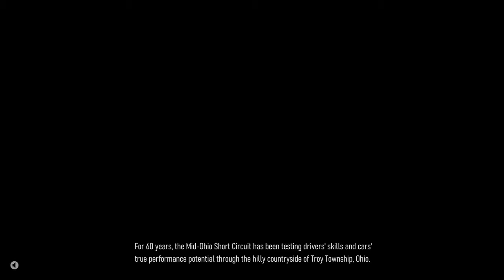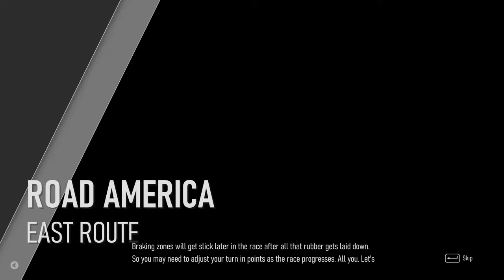Forza Motorsport - Walkthrough Part 34 - B Class Series - 2005 Honda NSX-R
Join us in this exciting gameplay walkthrough of Forza Motorsport! In this video, we'll be racing in the B Class Series with the 2005 Honda NSX-R. Get ready for some intense racing action and fierce competition against rivals!